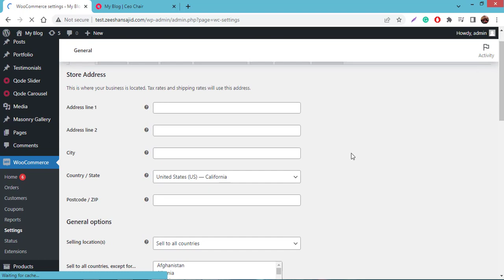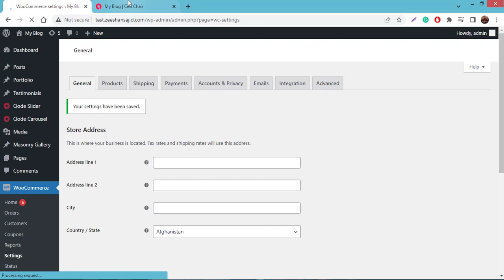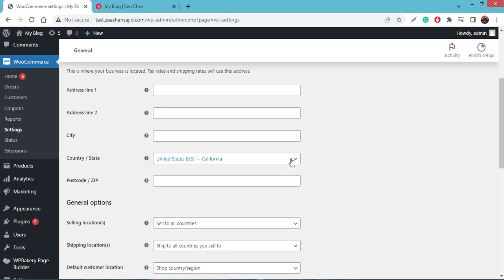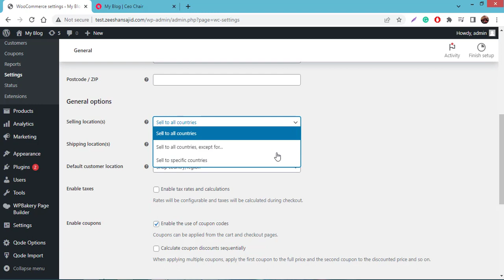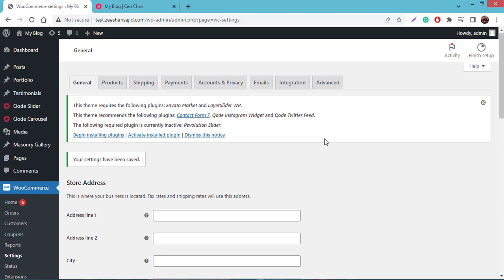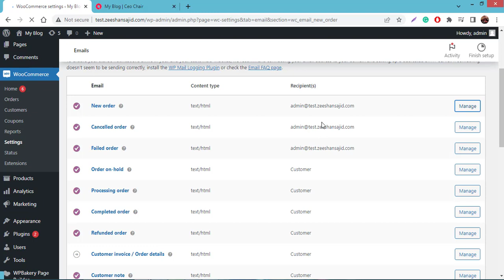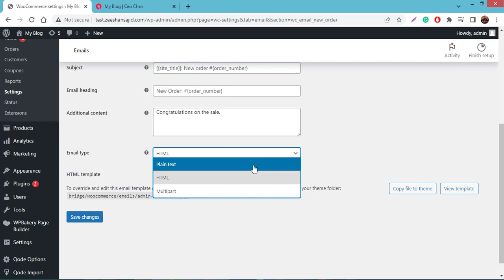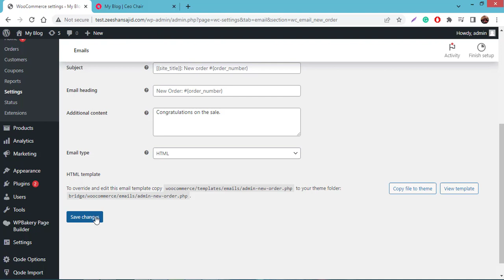How to Change Currency to Rupees in woo commerce, New order notification on Gmail ID. (Part 5)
Are you running a Woo Commerce store but struggling with displaying the correct currency sign for your products and order notifications? Don't worry, in this tutorial, I will guide you through the process of changing the currency sign in Woo Commerce.
Firstly, we will show you how to change the currency sign in Woo Commerce. This is a simple process that involves accessing the Woo Commerce settings and updating the currency symbol.
Secondly, I will tell you how to change your email for new order notifications on GMAIL or any other email account in which you want to receive new order notifications.
It’s just a simple process just follow me and implement these steps on your website, if you have any other issue or want a solution regarding woo commerce just comment us below I will make a tutorial video for you on that topic.